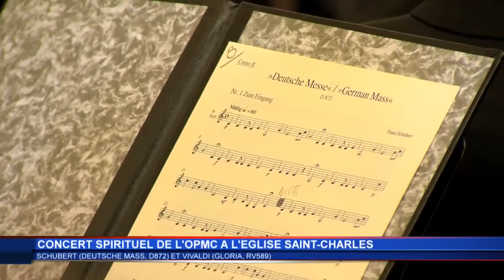Concert spirituel à Monaco en l’église Saint Charles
Concerto Spirituale presso la chiesa di Saint Charles nel principato di Monaco.
Orchestra Filarmonica di Montecarlo
Direttore M. Dones
Coro San Gregorio Magno